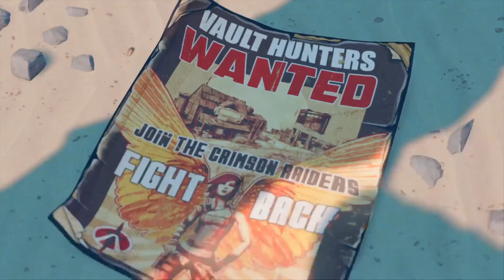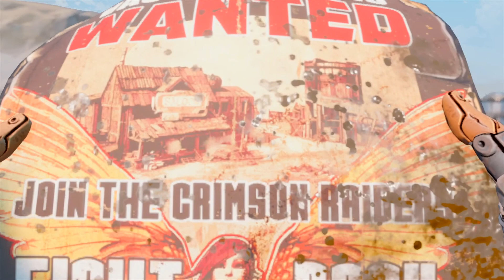Découverte borderlands 3 #1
désolé pour le gros mot à 22:38 dans ma vidéo enfaîte ses que j'ai un peux rager pardonner mois svp 😅